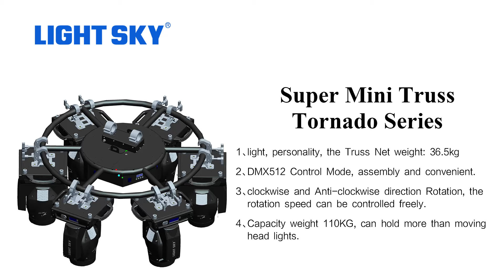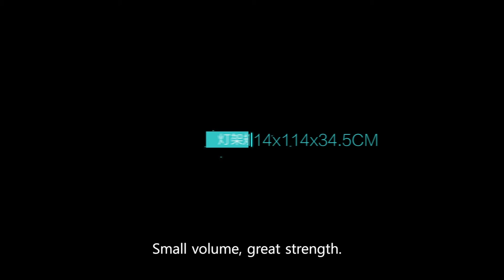DMX rotation truss